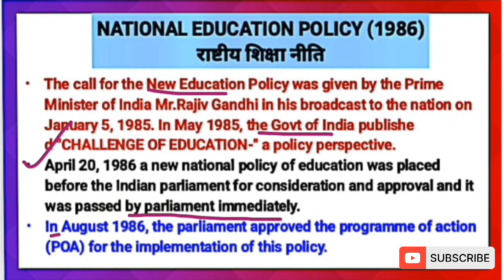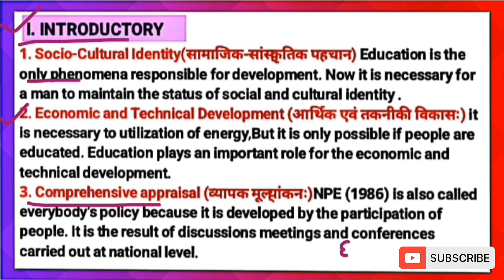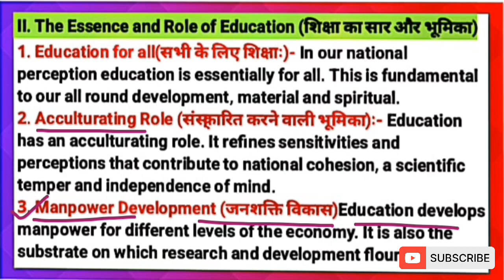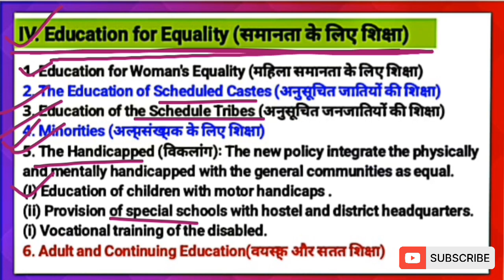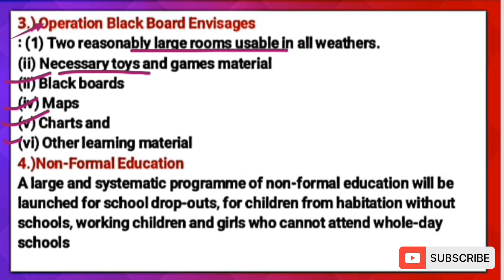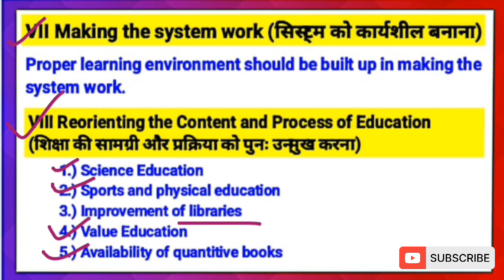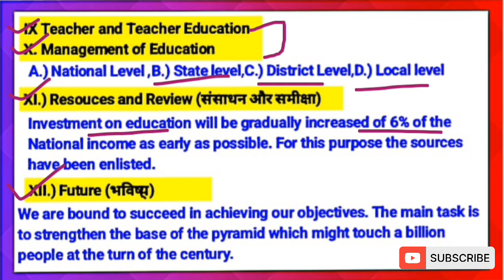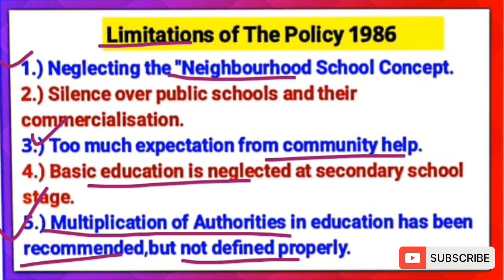National Policy of Education,1986 | (राष्ट्रीय शिक्षा नीति 1986) NPE, 1986 | B.Ed.G.k.CTET M.Ed.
npe 1986
npe 1986 in hindi
npe 1986 b.ed notes
npe 1986 in english
national policy of education 1986
b.ed classes 1st year
b.ed notes 1st year
national policy
national policy of education
NPE 1986
national policy on education 1986 in hindi, national policy on education 1986 pdf
npe 1986 b.ed notes, national policy of education 1986 b.ed contemporary india and education
indian policy of education 1986
npe 1986, contemporary india and education b.ed notes contemporary india and education b.ed notes in hindi
b.ed notes first year, b.ed 2nd year notes in hindi
UGC-NET
general studies
b.ed contemporary india and education
b.ed language across the curriculum
b.ed childhood and growing up
b.ed gender school and society notes